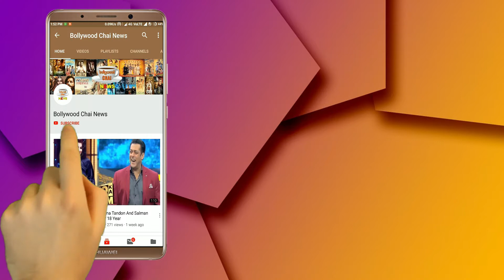दर्शकों के लिए बड़ी खुशखबरी, जानें कब से देख पाएंगे टीवी पर रामानंद सागर की रामायण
Ramayana To Be Seen Again On TV, Decision Taken Due To Lockdown | Big Gift To Fans In Lockdown, Ramayana Will Be Telecast Again, Know Where And When They Will Be Able To Watch